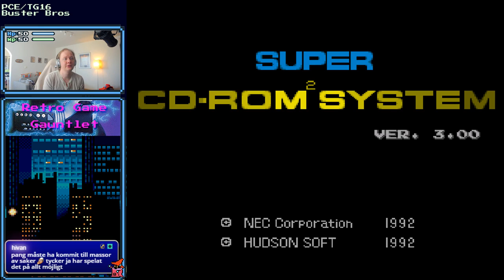Retro Game Gauntlet [Part: 40] - PCE - Buster Bros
Retro Game Gauntlet [Part: 40] - PCE - Buster Bros -- Watch live